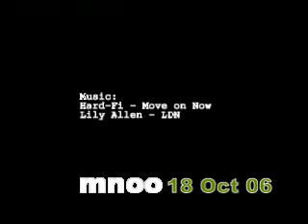To London and back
A little video of my work trip to London. Try not to get seasick, I obviously need to work on getting steadier hands. :P